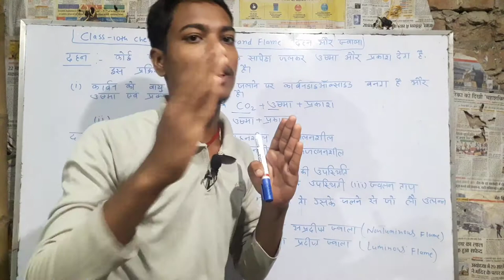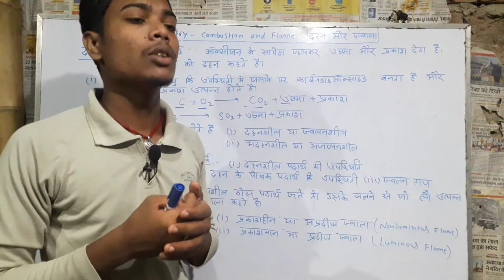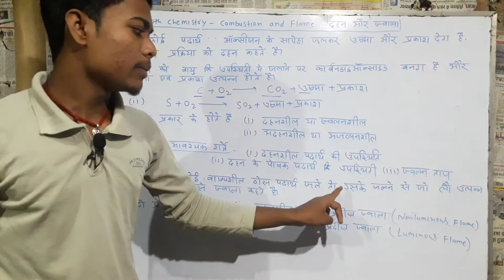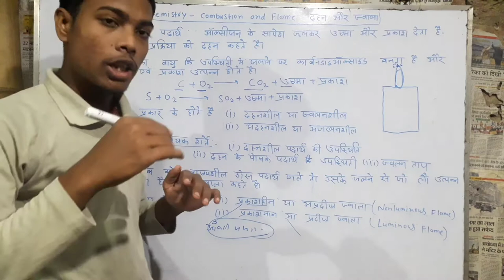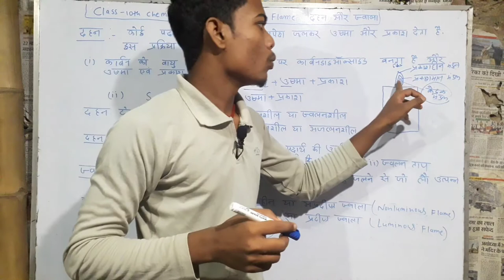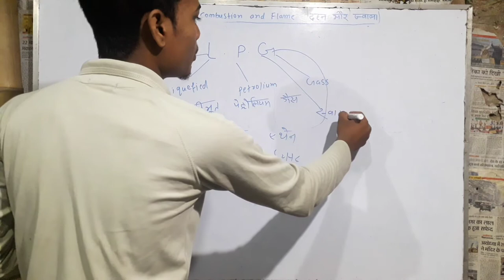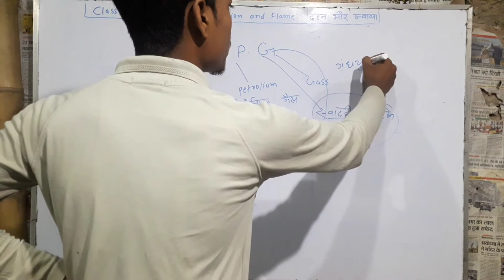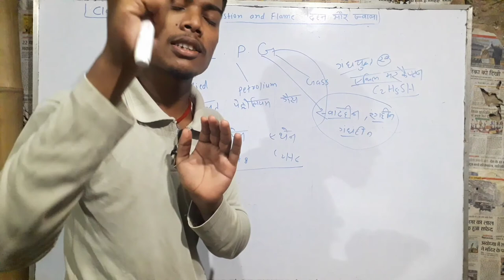class 10 chemistry:- दहन क्या है || ज्वाला क्या हैं || what is combustion in hindi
दोस्तो is वीडियो में मैंने बताया है दहन के बारे में
दहन किसे कहते है, दहन क्या है

दहन के लिए आवश्यक शर्तें, दहन कितने प्रकार के होते हैं

ज्वाला किसे कहते है, ज्वाला क्या है।

ज्वाला कितने प्रकार के होते हैं

LPG क्या है,LPG का FULL FORM KYA होता है,LPG का मुख्य अवयव क्या है

दोस्तो इस channel पे class 8,9,10,11,12,ke सभी विषय की तैयारी कराई जाति है

Aur compettion exams ke liye science v padhaya जाता है

Thankyu दोस्तो